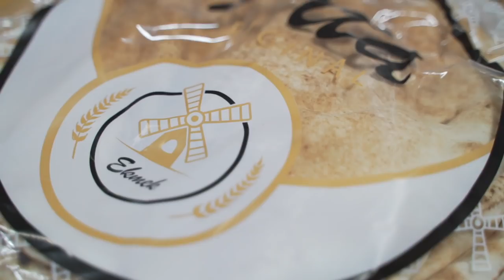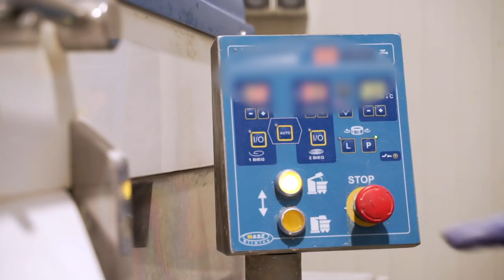Jak powstaje chleb pita? - Fabryki w Polsce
Pita, to popularne na Bliskim Wschodzie pieczywo, nazywane także chlebem libańskim lub arabskim. W Polsce głównie znane jako jeden ze składników Kebabu. Ale z pity można także przygotować kanapki, świetnie sprawdzają się jako dodatek do dań mięsnych. Spożywane są również z pikantnymi sosami.

Dziś zobaczymy jak powstaje pita. Odwiedziliśmy piekarnię Ekmek. Przyjrzymy się pracy zakładu, w którym produkowane jest tradycyjne bliskowschodnie pieczywo.

Składniki potrzebne do produkcji to mąka pszenna i żytnia, mąka sojowa, sól, cukier i drożdże. Dzieża ze składnikami umieszczana jest w mieszałce. Teraz czas aby dodać wodę. Całość jest dokładnie mieszana, i wyrabiane jest ciasto. Podczas wyrabiania składniki muszą zostać równomiernie rozprowadzone w całej objętości masy. Proces trwa około 15 minut.

Po tym czasie ciasto odstawiane jest na godzinę do ciepłego pomieszczenia gdzie odbywa się proces garowania. Przykrywa się je tkaniną.

Gdy ciasto odpowiednio wyrośnie dzieża umieszczana jest w wywrotnicy, a jej zawartość trafia do dzielarki.

Porcje ciasta, wydzielone według rozmiaru pity, przyprószane są mąką, a następnie są wałkowane. Teraz trzeba je odwrócić, tak aby mąka zapobiegła przywieraniu do taśmy transportującej. Po dzieleniu na porcje i wałkowaniu ciasto musi teraz odpoczywać. Proces trwa około 6 minut. W tym czasie mąka pęcznieje i składniki dokładnie się ze sobą łączą.

Porcje podawane są na kolejny taśmociąg i znów odbywa się wałkowanie. Ciasto staje się cieńsze. Następnie jest znów wałkowane i uzyskuje swój ostateczny rozmiar. Na tej linii produkowane są pity o średnicy od 18 do 30 cm. Po odpoczynku przychodzi wreszcie czas na wypiek. W piecu tunelowym mamy 650 stopni celsjusza. Pod wpływem tak wysokiej temperatury ciasto szybko rośnie. Już po 9 sekundach wygląda w ten sposób. Wewnątrz tworzy się specyficzna kieszonka.

Pita trafia teraz na linie transportującą gdzie przez około 7 minut się studzi. W wyniku szybkiego pęcznienia w najcieńszym punkcie ciasto pęka. Po wystudzeniu więc, gdy wałek lekko dociska pitę, powietrze uchodzi z jej wnętrza i uzyskujemy spłaszczony placek.

Przed nami ostatni etap produkcji. Pakowarka segreguje po 5 sztuk, układając pity w ten sposób, aby w opakowaniu z obydwu stron widoczna była ich wierzchnia warstwa.

Na końcu linii placki sprawnie pakowane są do worków, a następnie do kartonów.

Dziennie produkowanych i pakowanych jest nawet 30 tysięcy sztuk. Pity z piekarni Ekmek w Woli Mrokowskiej trafiają do punktów gastronomicznych w całej Polsce.
Gyros i pita to dobry pomysł na obiad, jeżeli gotowanie to nie jest Twoja ulubiona czynność.

Sprawdź również nasze inne filmy, polecamy :
Jak powstają parówki Sokołów? - Fabryki w Polsce
Fabryka Sokołów - Fabryki w Polsce
Jak powstają słone paluszki? - Fabryki w Polsce